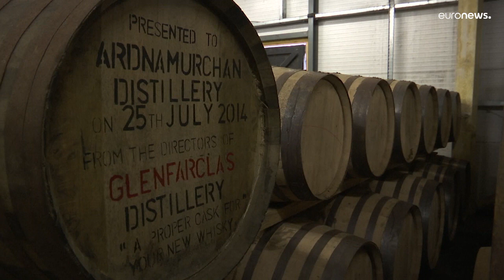Du whisky contre le carbone : l'exemple des producteurs écossais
Certains producteurs de whisky en Écosse ont réduit le près de 100 % l'emprunte carbone de leurs distilleries.